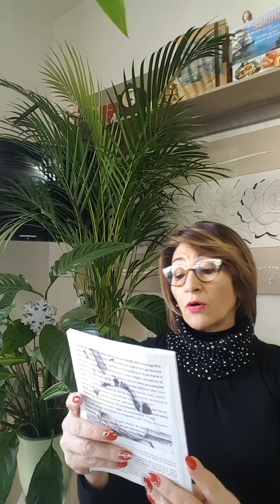Salento, storia, tradizioni ❤. Romei d'Occidente, Macarie Soletane Francesco Manni.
Alcune considerazioni su questo libro che ci fa più luce e chiarezza sul contesto storico bizantino e tardo in Terra d'Otranto.